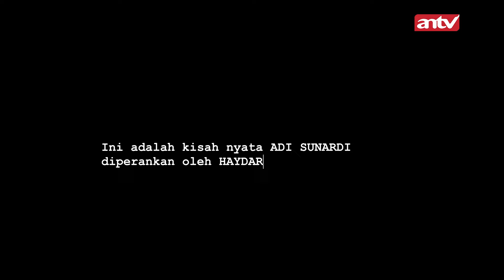Badan Sakit Hingga Keluar Paku Karena Jadi Mediator Gaib! I Karma The Series Malam Eps 50 FULL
Kisah Adi yang bekerja di paranormal dan menjadi mediator gaibnya. Makin hari badan Adi semakin aneh karena jadi mediator. Adi sering sakit sakitan dan juga kesurupan. Namun Adi tak punya pilihan lain karena ia butuh uang untuk membayar hutang.

000016
004090